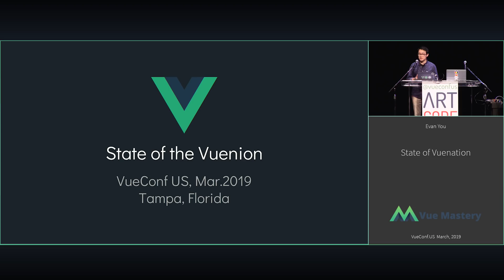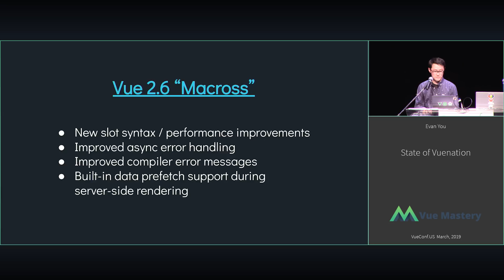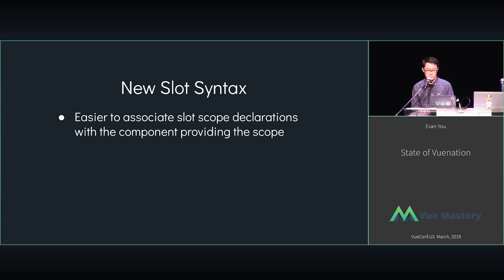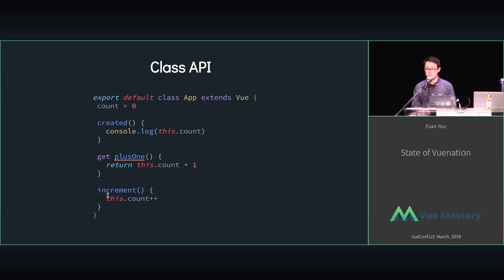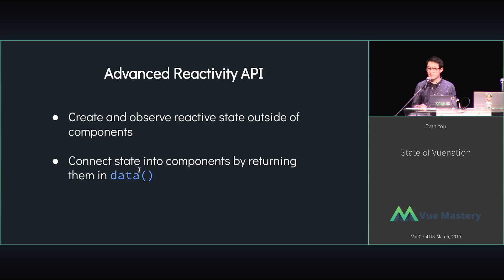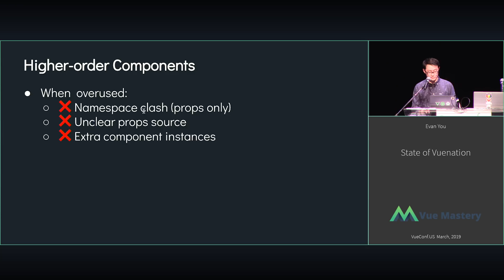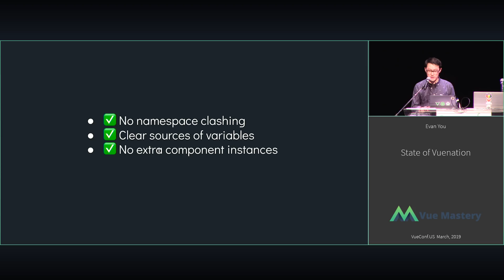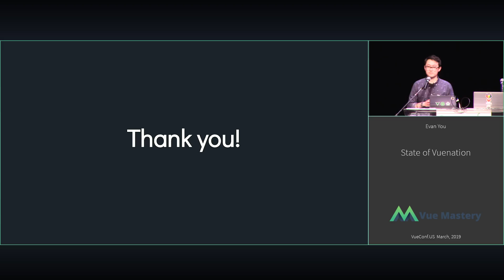VUECONF US 2019 | State of Vuenion with Evan You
Evan You is the creator of Vue.js. In his State of Vuenion talk, he will cover what has been happening with Vue.js in the last few months, growth that has taken place, and exciting new things to look forward to.

0:00 State of the Vuenion
2:50 New Releases
4:32 Vue Devtools 5.0
5:01 Vetur 0.16
5:53 Vue CLI 4.0 Roadmap
6:22 3.0 RFCs
7:06 New Slot Syntax
8:29 Slots Unification
10:46 Class API
13:12 Advanced Reactivity API
16:18 Dynamic Lifecycle Injection
17:18 Case Study: Mouse Position
24:24 With New API
27:24 More RFC's to be published soon